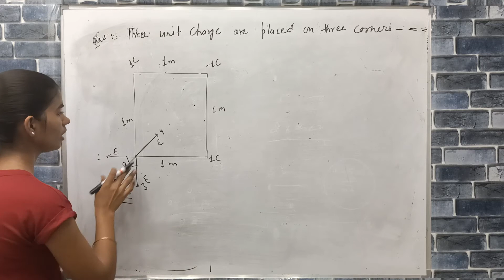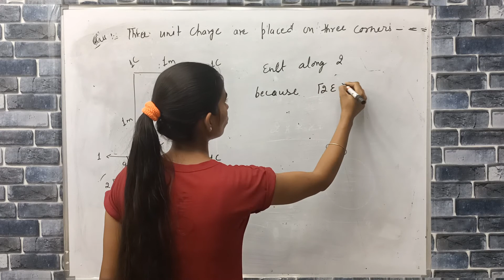three unit charge are placed on three corner of square. find direction of net electric field